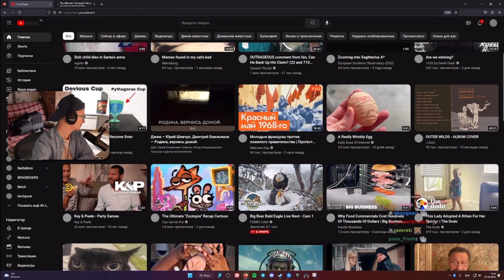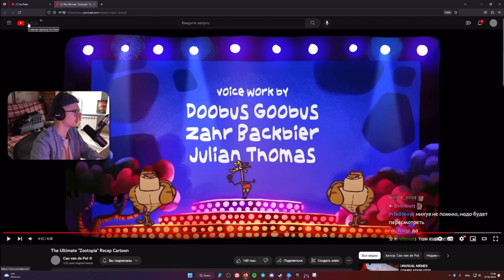ЗВЕРОПОЛИС РЕКАП I Реакция Олёши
Я нарезчик, а не сам  стример.